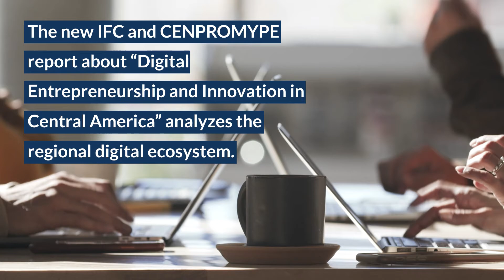Entrepreneurship and Innovation in Central America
In collaboration with the Regional Center for the Promotion of Micro, Small and Medium-sized Enterprises (CENPROMYPE), IFC conducted a study that evaluated the digital ecosystem within Central America, in which it surveyed the impact of the adoption of digital technologies of firms within the region. The study covers mainly Northern Triangle countries (Guatemala, Honduras, El Salvador) and Costa Rica, though it also included some information related to Nicaragua and Panama. The study was conducted via an extensive survey of over 2,000 firms, spanning a variety of key sectors in the region, including technology, financial services, tourism, Business Processing Outsourcing, food processing, manufacturing, agribusiness, among several others.  The survey demonstrated the imperative of a digital transformation in Central America and highlights the opportunities as well as the challenges the region faces in regard to its digital transformation.